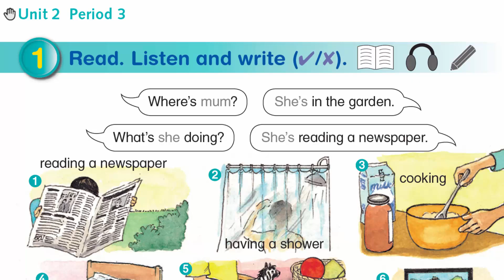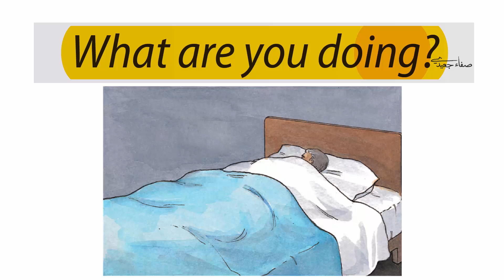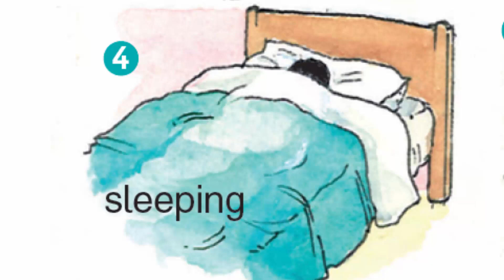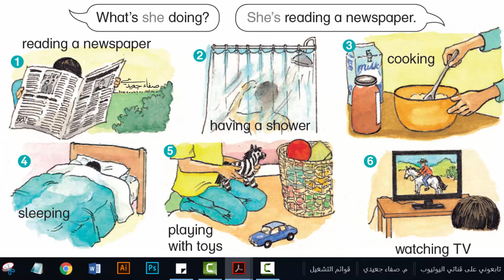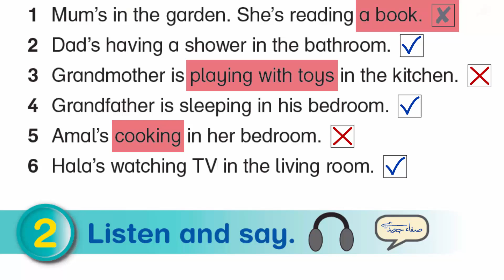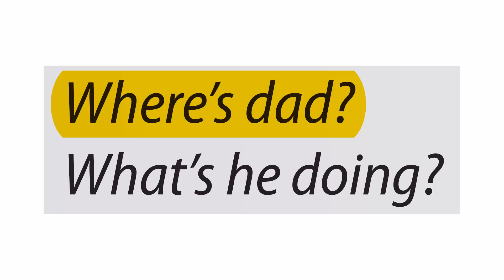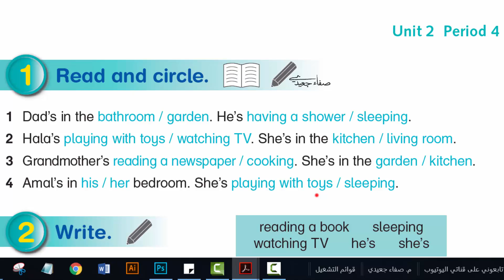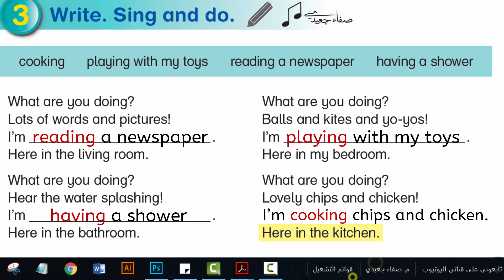صفحة 12 و13 الفصل الأول الصف الرابع